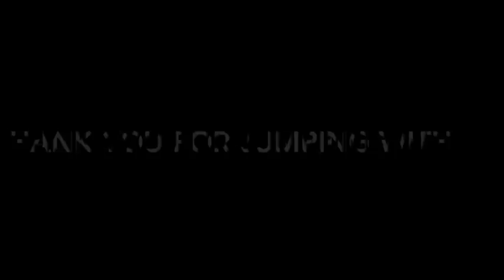Skydive Tennessee Mark Herman